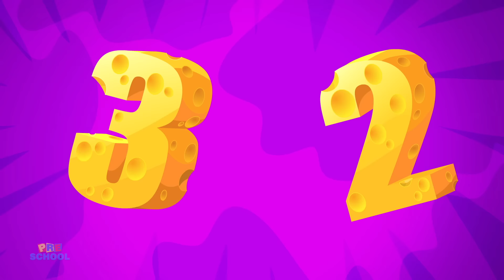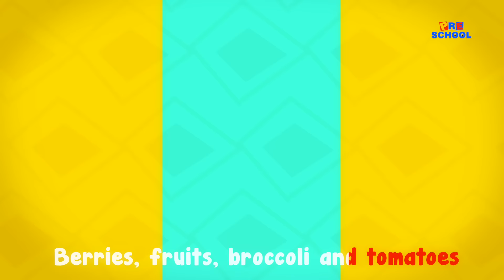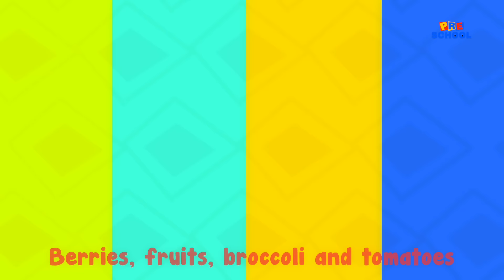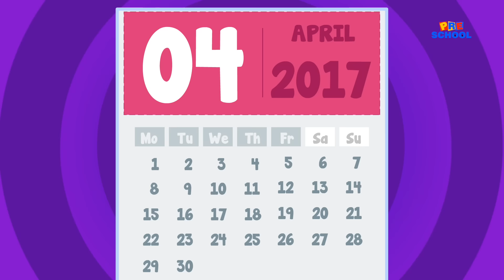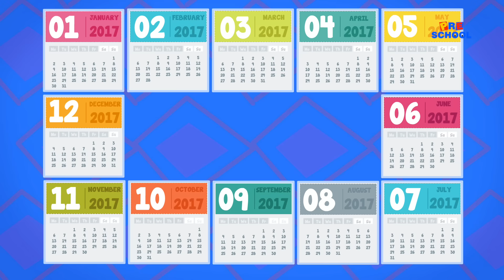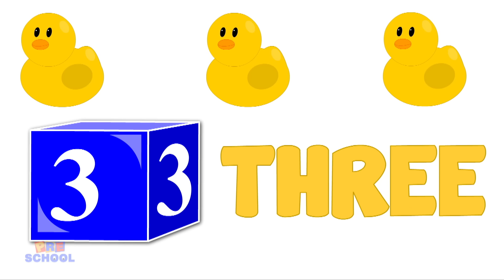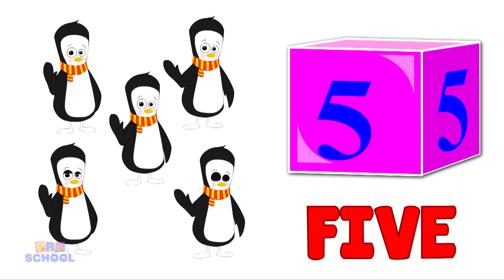Numbers Song 1 To 20 | Learn Numbers | Baby Songs | Nursery Rhymes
Hey Kids! Welcome to the wonderful world of Kids Preschool. Today on Kids Preschool we have Numbers Song 1 To 20 which is a super fun nursery rhyme which all you kids can listen to and dance on! In the video above you kids will find a lot of your most favourite nursery rhymes and kids songs. So don't wait any longer kids! Simply play the video above and have fun with your friends from Kids Preschool.